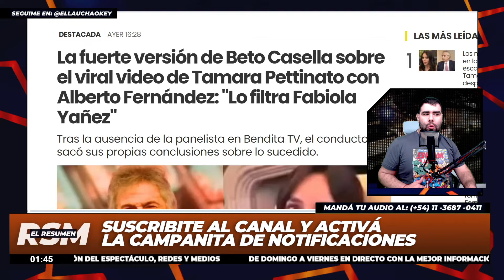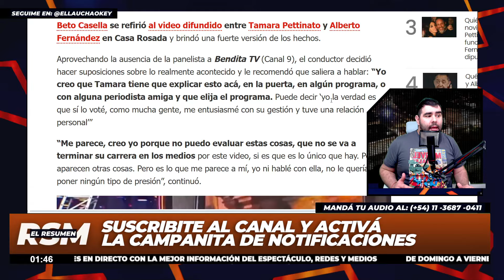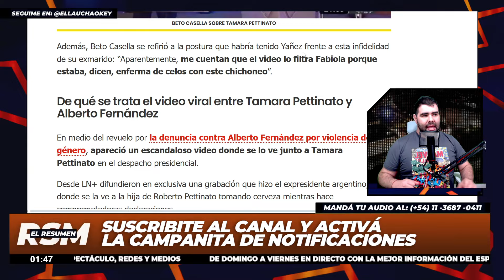Beto Casella APOYÓ a Tamara Pettinato y ACUSÓ a Fabiola Yáñez de FILTRAR el video de Fernández